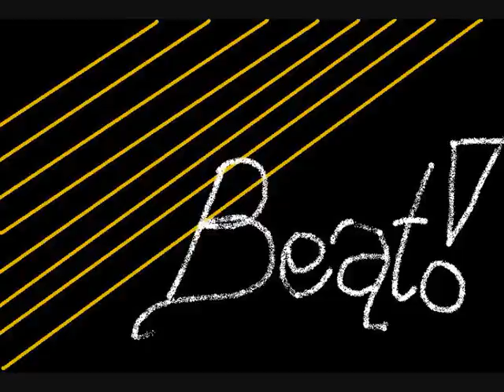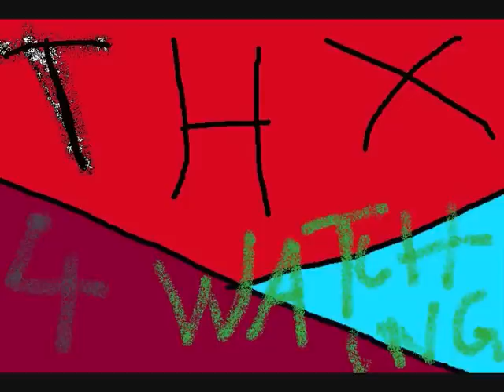Iyaz - Replay ( Prachtbrot Remix )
Hi Leute, wie immer habe ich NICHT die Rechte an dem Orginalsong. Ich hab dieses Video mit VirtualDJ und Windows Movie Maker gemacht. iPod und alle anderen apple Produkte sind geschützte Marken von apple.